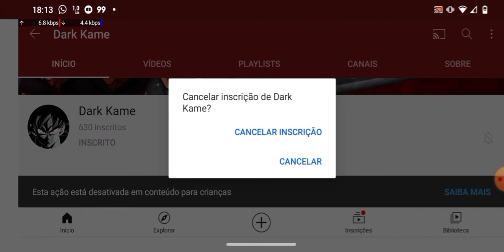Jogando o novo legue of legends wild Rift da play store.